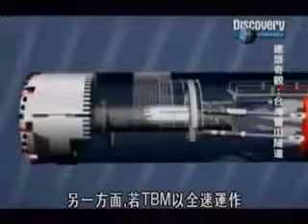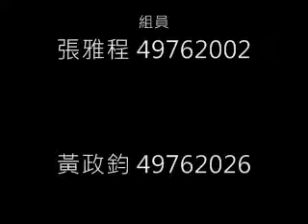98學年中興土木施工機械自動化-TBM介紹.wmv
組長 49762135廖柏勛
組員 49762002張雅程
     49762026黃政鈞
     49762106陳俊廷
     49762145謝季軒